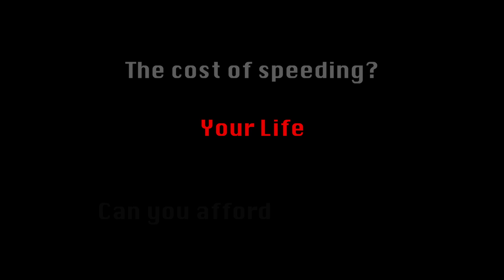Westlake High School | Thundervision | Safe Rides Save Lives PSA FCCLA 1st Place 2020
Video by:

Isaac Franson
Michael Guthrie
Benjamin Jenson
Aidan Shaffer

1st Place FCCLA Safe Rides Save Lives Contest 2020

All other music is own by the artist and or their label

Video Locations: Westlake High School Saratoga Springs Utah